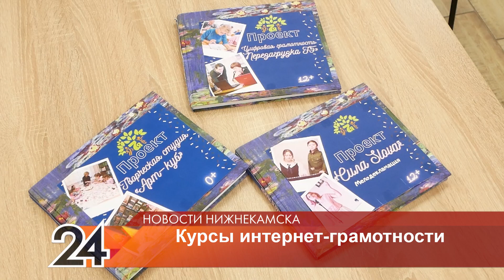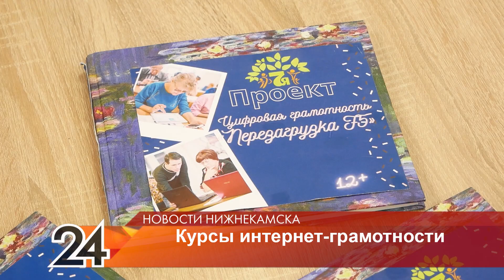Нижнекамские пенсионеры показали, каких успехов добились в соцсети Instagram, и в знании ПК